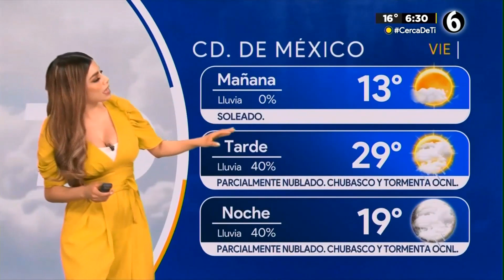Clima 21 de marzo con Pamela Longoria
¡Buenos días! Tenemos 40% de probabilidad de lluvia, parcialmente nublado, chubasco y tormental ocasional en la CDMX 21 de abril del 2023.